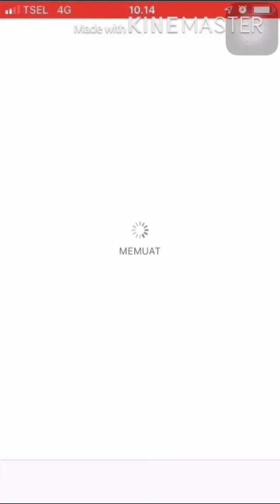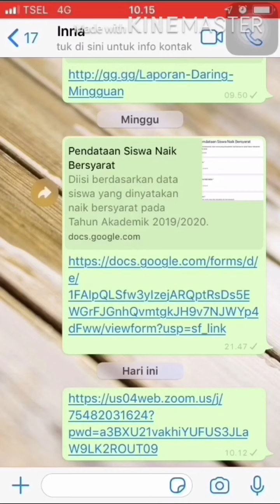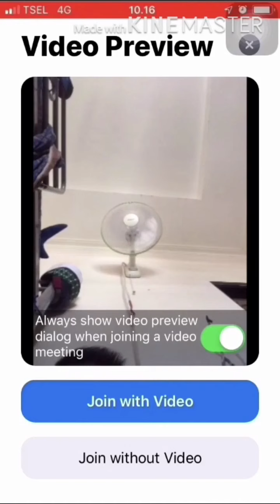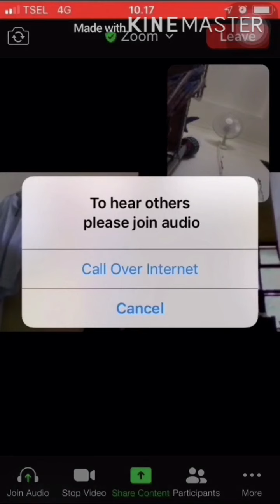ZOOM || CARA MUDAH INSTAL DAN MENGGUNAKAN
Video ini berisi tutorial bagaimana cara menginstall dan, aktivasi dan menggunakan aplikasi Zoom Cloud Meetings untuk aplikasi belajar daring bagi anak sekolah maupun aplikasi untuk pekerja yang lagi WFH.